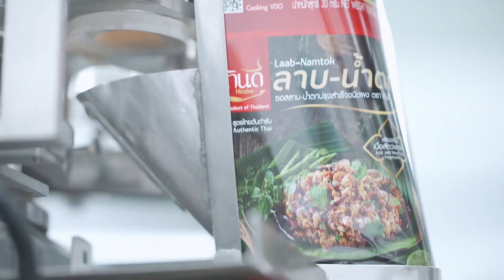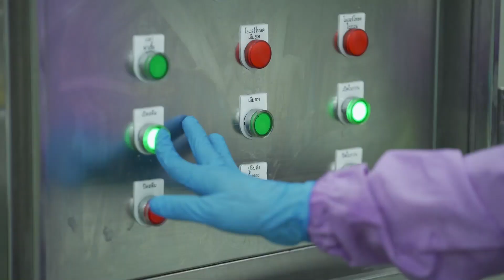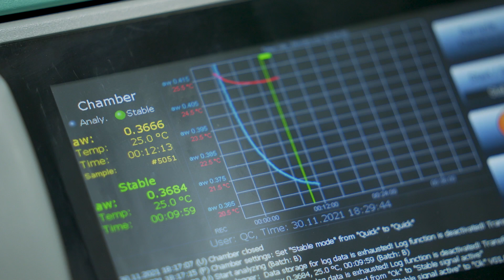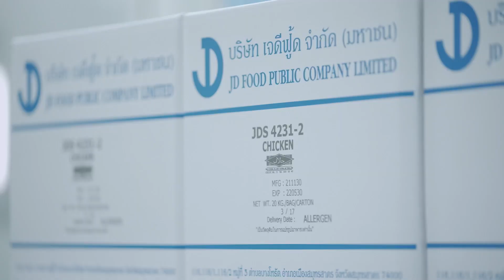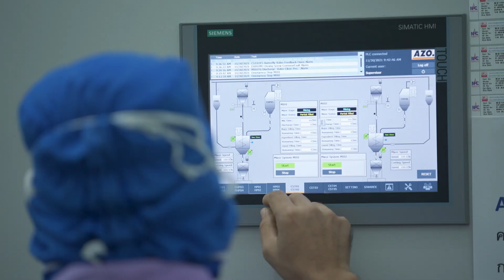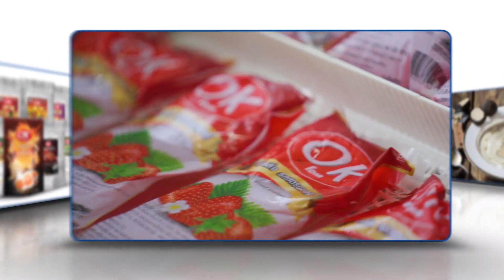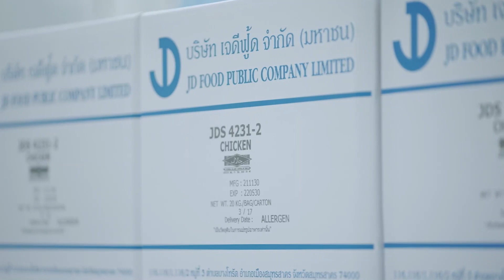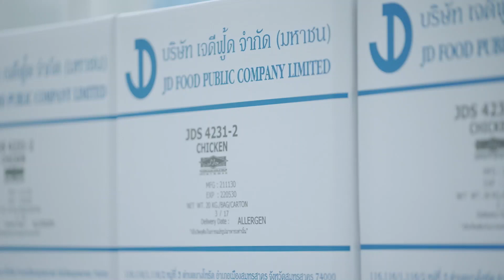รายการ รู้ทันก่อนลงทุนหุ้น IPO JDF บริษัท เจดีฟู้ด จํากัด (มหาชน) - Money Chat Thailand